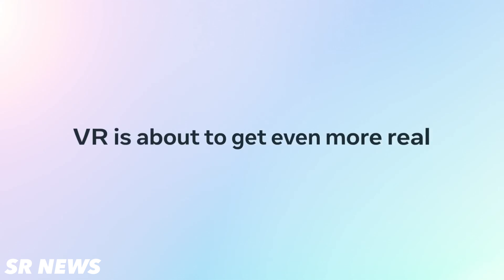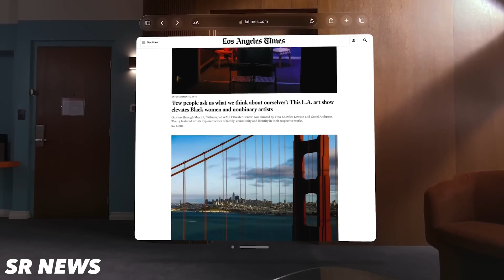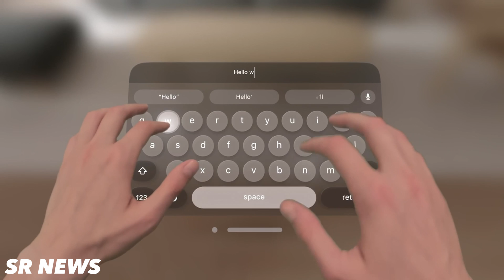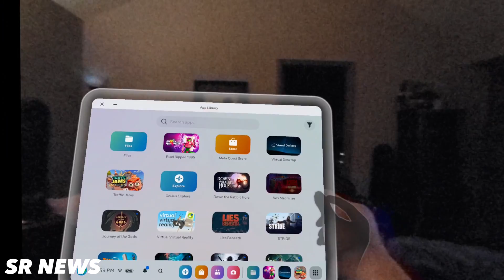Go SPATIAL NOW With XREAL Air + Beam!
Experience the future of spatial computing with Apple Vision Pro, Xreal Air glasses, and Xreal Beam. Discover how Apple's groundbreaking platform is redefining computing and pop culture. Learn how Xreal Air glasses provide an immersive AR experience, connecting to Android, iPhone, and Nintendo Switch. Explore the Xreal Beam, the game-changing add-on device that enhances the Xreal Air glasses with resizable and movable screens. Dive into the details of Xreal Nebula software, enhancing the AR experience on Android. Join the conversation on eye tracking UIs, passthrough technology, and the contrasting philosophies of Meta and Apple. Don't miss this exciting journey into the world of spatial computing!

Also, did Meta nerf Quest pro on purpose?

XREAL Air AR Glasses Link Overnight With Amazon!